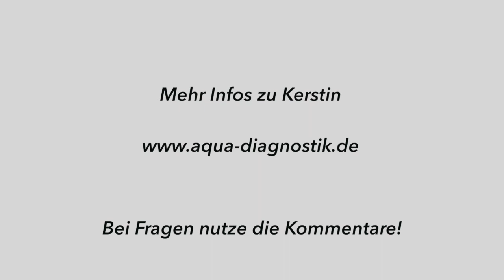Kerstin Karpf | Wasser ist nicht gleich Wasser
Kerstin Karpf im Interview. Sie erzählt uns warum Wasser nicht gleich Wasser ist und wie wir mit unserem Leitungswasser umgehen sollen. Denn Leitungswasser ist ein Lebensmittel! Habe ich nicht gewusst!

Viele weiter Tipps von Kerstin erfährst du im Interview.

Gib uns einen 👍, wenn dir diese Video gefällt, dass hilft uns mehr und bessere Videos zu machen, die dir helfen fitter und gesünder zu werden!

❓Bei Fragen zögere nicht es in die Kommentare zu schreiben oder schick uns eine Email!
🤸‍♂️Bewegungstraining mit Sinn, Verstand und Spaß!